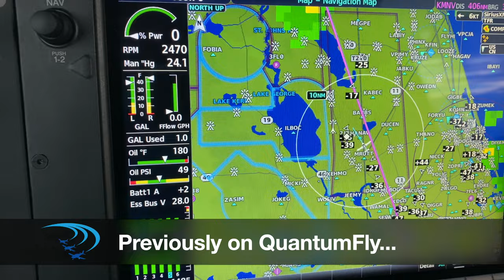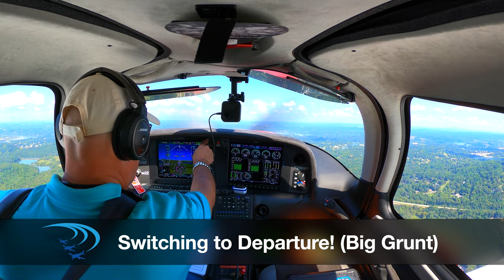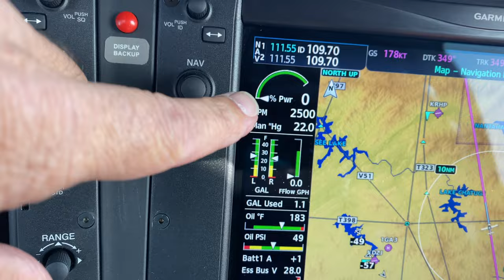AWARD WINNING Cirrus Flight to Indianapolis!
Here is PART #3 of my 3-PART Journey from Orlando to Indianapolis!  This trip was not only an exciting and rewarding one (for my first MAJOR LONG Cross-Country flight), but it has a really amazing ending!  Hope you enjoy!

Special Thanks!

Also...
Aviation101 Films
Angle of Attack
310 Pilot
Cirrus Aircraft
Stefan Drury
JR Aviation
Just Plane Silly
License